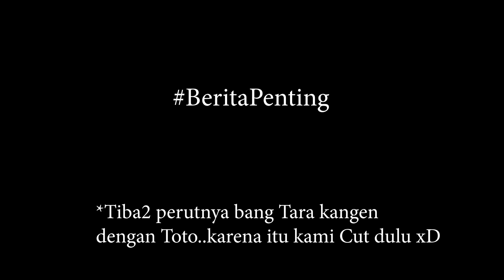Rumor GTA 6, Anthem dari EA - TAG BLAST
Kembali lagi di acara TAG BLAST! Yang membahas game tiap hari Jumat! :D
Kali ini, banyak game yang dibahas, dan juga rumor tentang GTA 6! :D